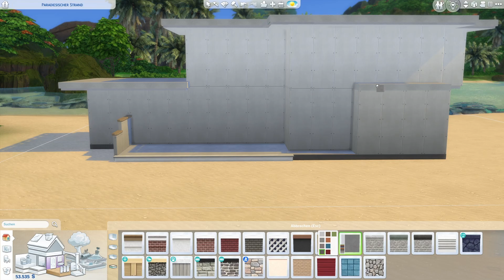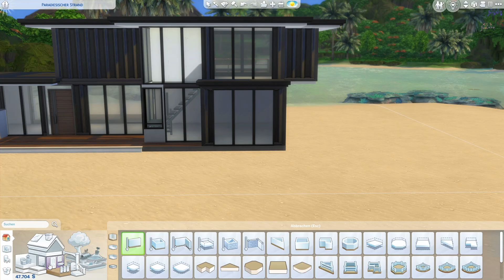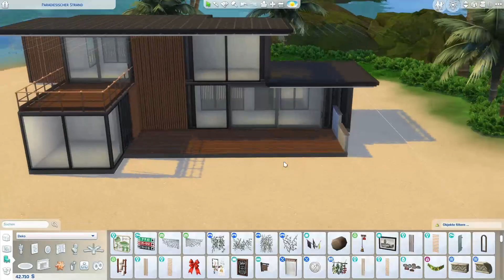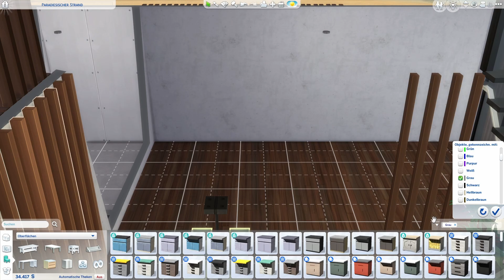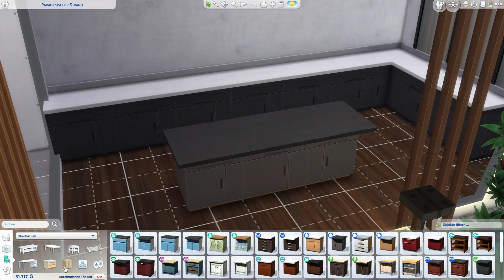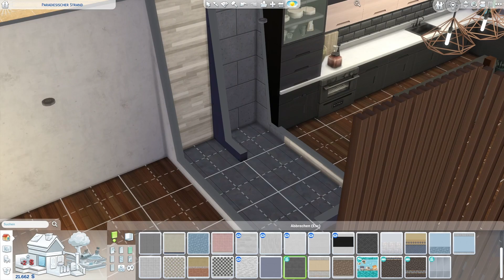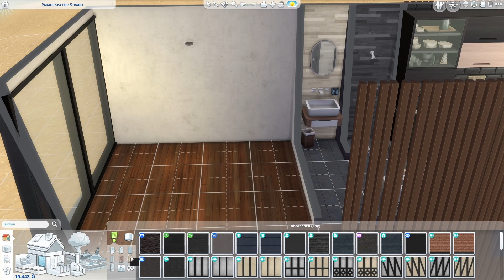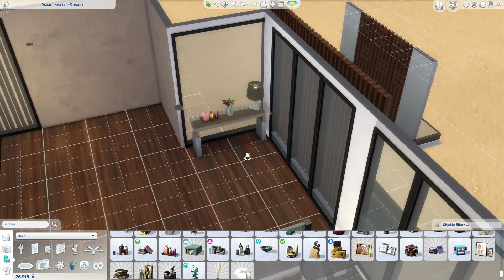MODERN HONEYMOON BEACHHOUSE | Shipping Container Home | The Sims 4 Speed Build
In this Sims 4 Speed building Video, I built a modern honeymoon beachhouse.

Timestaps

00:00 Intro
00:11 House Building
06:06 Living Room
07:17 Dinning Room
07:45 Kitchen
09:13 1. Bedroom
10:49 Family Room
12:29 Bathroom
12:46 2. Bedroom
13:33 Exterior
14:47 Room Tour

My ID: EvaHardrock
Use: bb.moveobjects